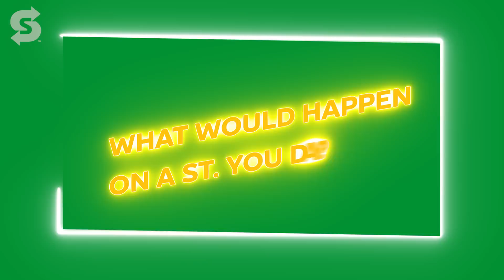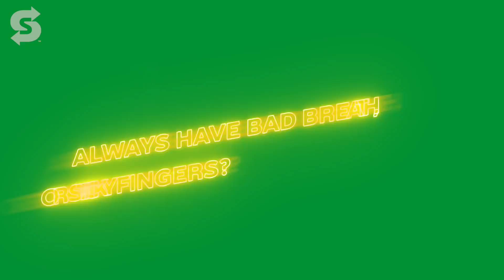Subway® Subsquad™: Discover The Subsquad™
We are no stranger to selecting delicious combos to fill our Subs. So, why stop there? Here’s The Subway® Subsquad™! Four internet stars we’ve chosen to step out into the world and discover something new. In episode 1 they discover each other: secret pasts, tragic tales and how Arron lost 6000 fans in a day!

Why not assemble your Subsquad™ today? Download your Subcard® app now and you and your friends could be earning extra Subcard® points every time you go in store to exchange for Subs, salads and drinks.